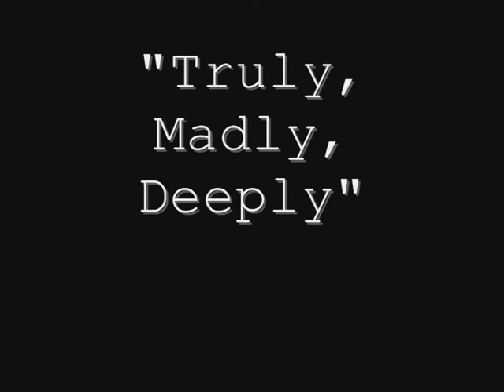Truly, Madly, Deeply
I want to stand with you on a mountain.